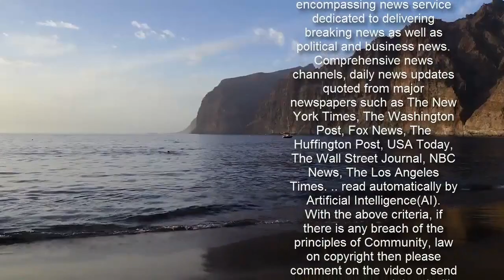Bella Hadid is bold in triple denim while on the go in NYC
Bella Hadid has been going on in some edgy looks this year. And on Thursday the 24-year-old beauty continued to be bold with her fashion choices, rocking triple denim for a day of errands in New York City. Seeming to be in a transformative period in her life, the baby sister of Gigi Hadid was seen grasping a journal and a book on spiritual creativity while making her way in Soho.    Embracing warmer east coast temperatures, she looked stylish in wide legged dark denim pants and a light denim button down, layering up the jean with a vest underneath.  Bella opted for comfort slipping a pair of brown and white Adidas sneakers on her feet to match her brown turtleneck, accessorizing with a vintage gold necklace.   She stuck with a simple Louis Vuitton purse and kept her dark tresses clipped back in its usual sleek updo. A plaid face mask and some retro framed Chanel sunglasses for a pop of edge, she was ready to take on the city.   Later in the day she looked back on a very pivotal career moment- her 2016 viral runway fall at the beginning of her modeling days. Exhibiting a total sense of humor when it came to every model's worst nightmare, Bella had no qualms revisiting the moment she tripped on the Michael Kors runway. Making a point to be kind in her day-to-day life, she seemed to harp on one aspect of the photo in particular - a photographer who attempted to land a helping hand.     Bella asked her 38.9M Instagram followers, 'can someone find me this man, god bless his soul, I want to thank him personally for being the only one to offer a hand in a time of need.' A mere blip on the radar, she has been back to work with a busy schedule, recently showing off new spreads in Vogue and Vogue Spain, as well as a new campaign for Miss Sixty. Getting candid about her career last week,  she shared a photo of her Vogue cover and wrote, 'The way my love for jobs gets lost and found again...days like this remind me why I love to do what I do.'When the work fatigue sets in, her family including former model mom Yolanda Hadid has always got her back.     Bella spent last weekend upstate unwinding at the family farm in Pennsylvania, even pushing her outdoorsiness to the limits with some extreme sledding. Notoriously close with her famous family - including younger brother Anwar Hadid who has been dating singer Dua Lipa - her east coast location is ideal for quick trips back home.  Sister Gigi is her city neighbor, providing lots of opportunity to play auntie to her daughter Khai. Bella was there for her sister every step of the way, by her side as she welcomed her first child via home birth in the fall.